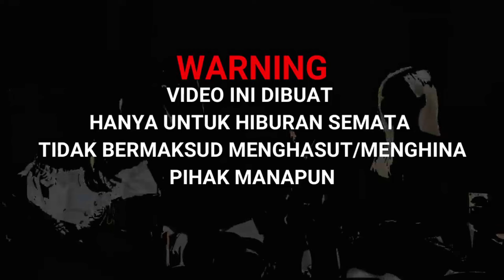Membuat Portal Zookeepers (Zoonomaly) ~ Minecraft PE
Zookeeper adalah karakter dalam game Zoonomaly.
dia adalah (monster manusia-SATU), dia berlari sangat cepat, pemain dapat menggunakan pistol Bloom-o-bang untuk menembaknya dan melarikan diri Penjaga Kebun Binatang Adalah Makhluk Hidup Tanpa Darah

"Attention"

Alat        :
record    : Bawaan Xiaomi Poco F3
edit apk : Kinemaster Pro
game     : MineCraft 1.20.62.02